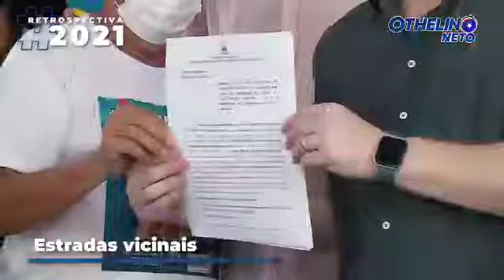Retrospectiva 2021 da Assembleia Legislativa do Maranhão